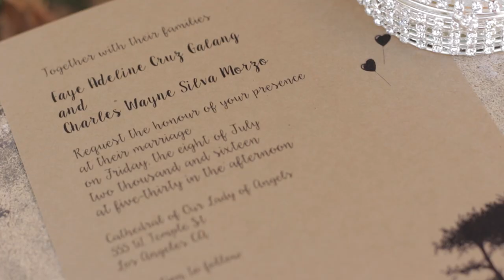Faye + Charles: An Intimate Wedding (Downtown Los Angeles)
based in Los Angeles, California